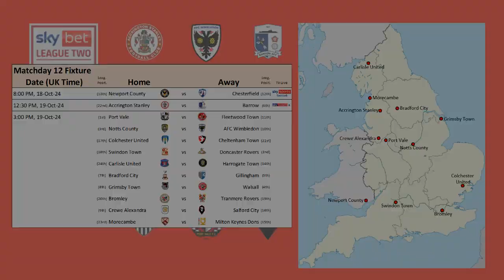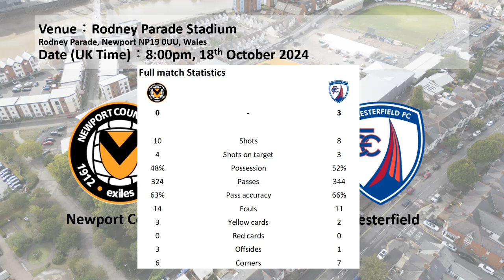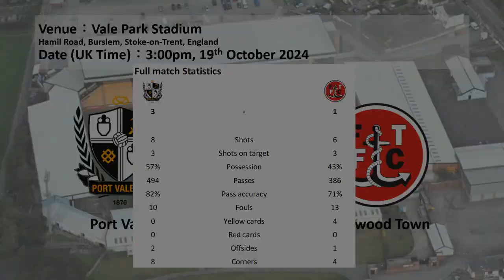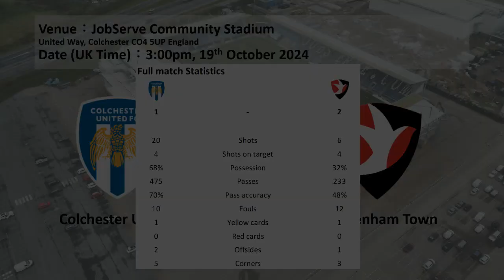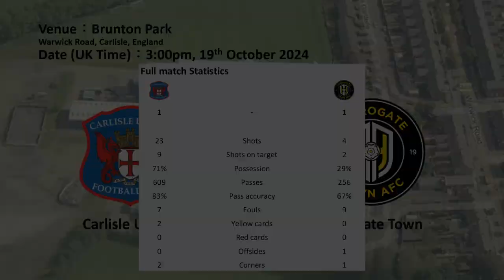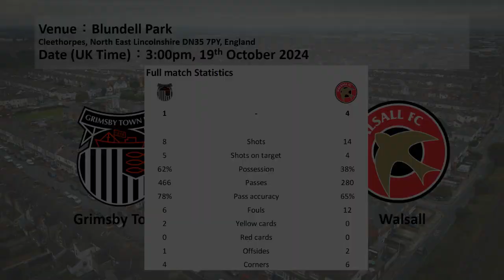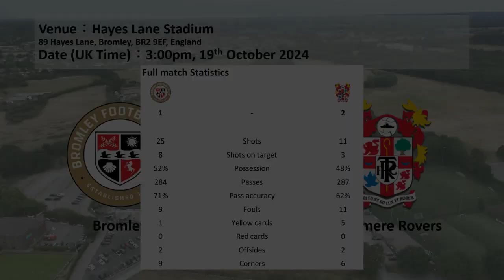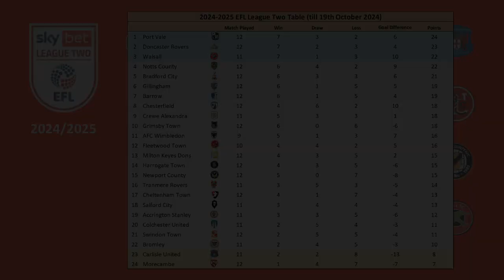Highlights Summary, Matchday 12, 2024/25 EFL League Two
Date (UK Time): 18 October 2024 to 19 October 2024
0:00 Matchday 12 Fixture
0:03 Newport County 0-3 Chesterfield
2:18 Accrington Stanley 1-0 Barrow
4:14 Port Vale 3-1 Fleetwood Town
6:38 Notts County 1-0 AFC Wimbledon
8:41 Colchester United 1-2 Cheltenham Town
10:43 Swindon Town 1-2 Doncaster Rovers
12:47 Carlisle United 1-1 Harrogate Town
14:48 Bradford City 2-1 Gillingham
16:47 Grimsby Town 1-4 Walsall
18:59 Bromley 1-2 Tranmere Rovers
21:09 Crewe Alexandra 1-1 Salford City
22:56 Morecambe 1-3 Milton Keynes Dons
24:57 Matchday 12 Result
25:02 EFL League Two Table